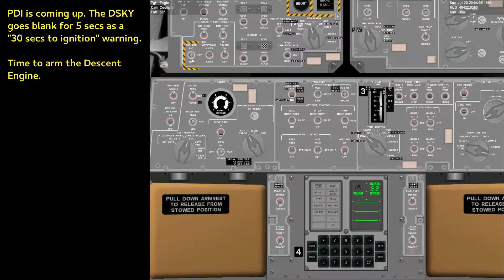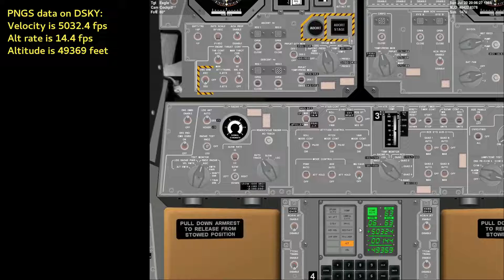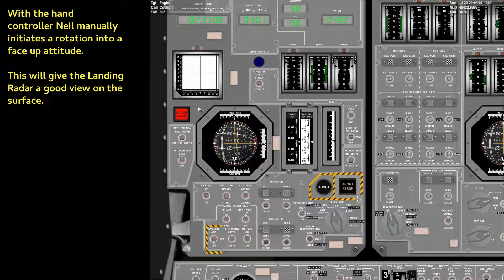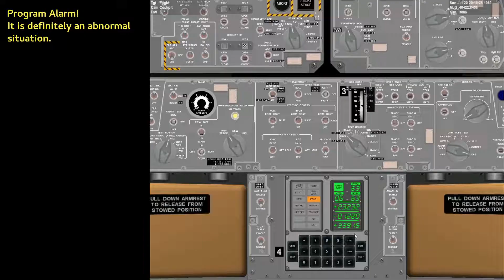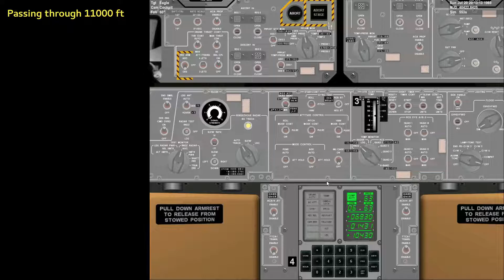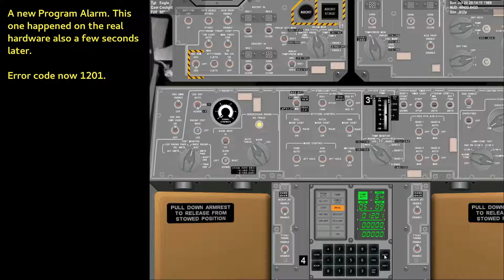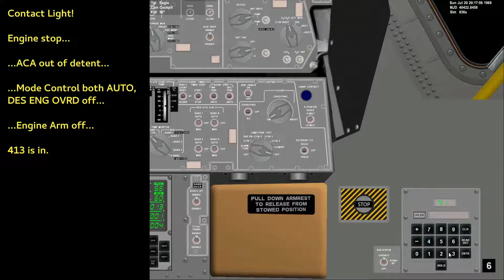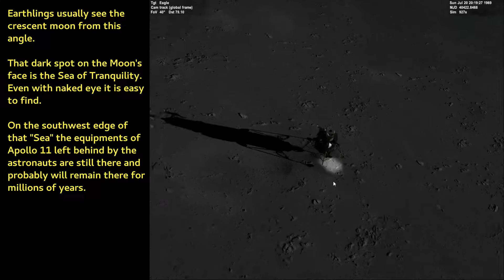Simulated lunar landing of Apollo 11 (improved version)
This is the improved version of the video I made for the 50th anniversary of the first lunar landing (you may find it on my channel I've enhanced the visuals and also put some effort into make the simulation of the Primary Navigation and Guidance System (PNGS) more accurate than the previous version.

So this video is a reenactment of the landing of the Apollo 11 Lunar Module as it happened on 20th July, 1969. Commander in left "seat" was Neil Armstrong, and Lunar Module Pilot on the right side was Buzz Aldrin. Contrary to the titles, Neil was the one who has flown the bird, and Buzz has operated the systems. My intention was to show what the crew may have seen and may have known and what actions they've taken - either planned or improvised - during the 12 minutes of their powered descent. As a simulation it is not perfect but at least fairly authentic in many ways. For example the simulated computer is an emulator based on real Apollo documentation, and it runs the original software which was used on LM-5, the Lunar Module of the Apollo 11 mission. Also the program alarms - which caused some headaches to the crew and the controllers - are not scripted. These alarms are the actual answers of the simulated hardware and the software for the same type of "abuse" as it had suffered during the real mission caused by a design flaw within the interface between Rendezvous Radar and the computer.
I've merged the video with the original audio of crew - mission control radio transmissions. With the current level of accuracy only a few seconds of offset was needed to match the events of the simulation with the real-life audio.
I've tried to go along with the original checklist and the documented events, however in real life it was a dual pilot operation, executed by seasoned fighter pilots (and one of them was a test pilot as well) working sometimes parallelly which certainly cannot be shown in this video. Anyway I believe that there aren't much more level of accuracy that an "armchair missileman" like me can achieve in simulating the first lunar landing.

I've used the Orbitersim Beta version with the D3D9Client graphical mod to have neat visuals. To be able to display high resolution textures of lunar surface I hacked the open source D3D9Client.
The actual Tranquility Base scenery was created by me and it is based on the LROC imagery and elevation data. The scenery, together my D3D9Client hack is available here:
I patched the latest NASSP version with my own simulation of the peripherials of the LM computer to simulate the same type of computer overload as it happened to the real hardware. I've not only rewritten the simulation of the culprit interface (the Rendezvous Radar's Coupling Display Units) but many other systems as well because their additional load on the computer is also required to make the alarms appear in accordance with the real life events. The version of NASSP I used in this video is available on my GitHub page:

A pretty good explanation of the 1201/1202 alarms by Don Eyles, who was the original developer of the landing code

And many kudos to
 - Martin Schweiger for Orbiter Simulator;
 - the contributors of the Virtual AGC project for their research, documentation and programing work on emulating the Apollo Guidance Computer;
 - and to the NASSP team for creating such a complex and detailed simulation!